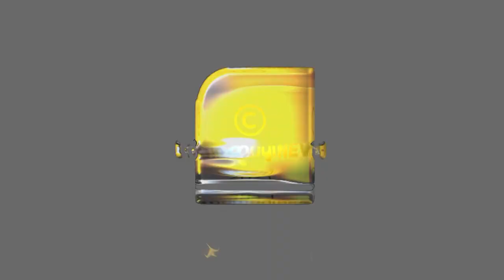തിരുവനന്തപുരം നഗരസഭയിൽ നടക്കുന്നതെന്ത് ? ബിജെപി കൗൺസിലർ കരമന അജിത് പ്രതികരിക്കുന്നു | KARAMANAAJITH